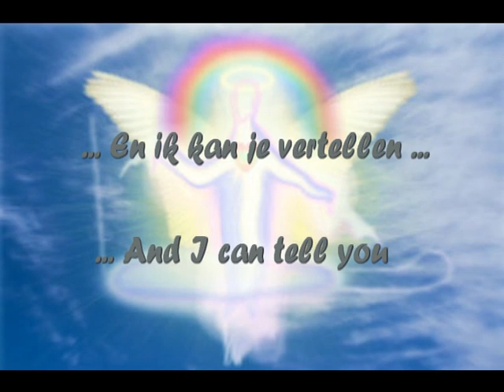"Entre Le Boeuf Et L'Ane Gris" on 10 Theremins (MediEval Melody Style) ;-)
MERRY CHRISTMAS AND A HAPPY AND HEALTHY 2012 !!!

Tools of Trade:
9 Moog Etherwave Plus theremin parties (the chorus and 1 for the solo)
1 Jaycar theremin party (the melody part in the beginning, the breaks and the ending)
Cool Edit Pro 2.0

Building theremin chorus stuff actually IS difficult, ESPECIALLY when you notice that I can't play that much live anymore overhere since little Dennis (my neighbor's son) has born only a month ago and his mom also need some rest now and than ;-)

This song is a very ancient (MediEval) French Christmas carol which describes the Nativity scene and I edited this video in this way, that you actually don't need to understand French at all to understand what's all about ;-) Here are the lyrics ...

Entre le boeuf et l'ane gris,
Dort, dort, dort le petit fils,
Mille anges divins, mille séraphins,
Volent alentour de ce grand Dieu d'amour.

Entre les roses et les lis,

Entre les deux bras de Marie

Now the English translation ;-)

Between the ox and the grey donkey
Sleeps, sleeps, sleeps the little son,
A thousand divine angels,
A thousand seraphim
Fly around the God of love.

Between the roses and lilies,

Actually, this version I did is the more ancient version, there's also another version which is a bit more "modern" (Renaissance) ;-) I did this one some while ago too, you can listen to it on SoundCloud

NOTE: Don't mind the bad sound quality of the microphone LOL!